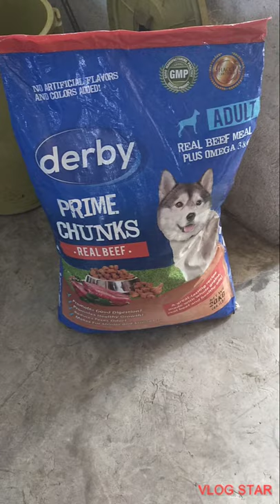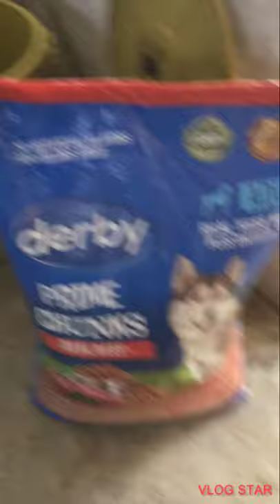atovi and derby prime chunks ang masarap na pagkain ng aking mga alaga kong aso